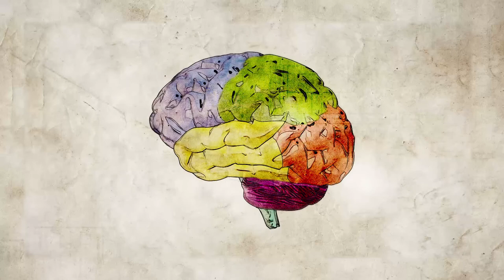Chemistry (Episode 13)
Coyote’s Crazy Smart Science Show
Episode 13

Isa celebrates the awesome accomplishments of Senator Lillian Dyck, a neuroscientist